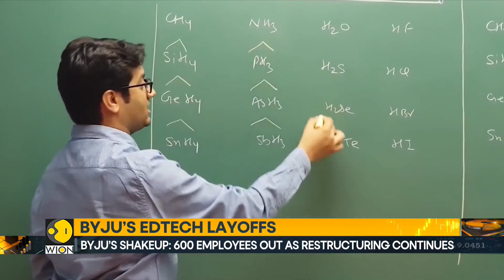Byju’s slashes 600 jobs | World Business Watch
Troubled edtech giant Byju’s has laid off nearly 600 employees from its content and marketing teams. Meanwhile, Byju’s lenders win the battle over $1.2 billion term loan.